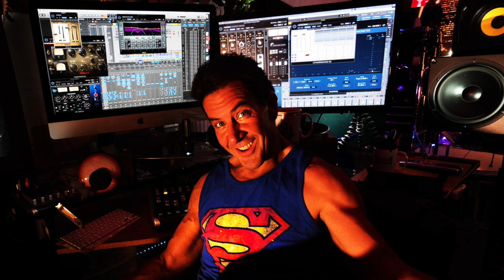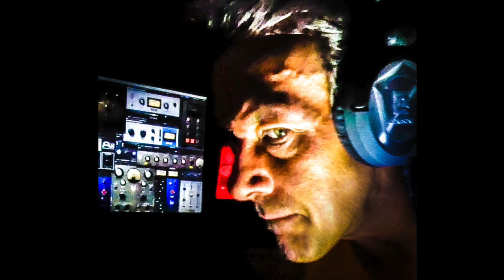DASHRIPROCK-New Light From An Old World-f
New Light From An Old World. Mike on meat